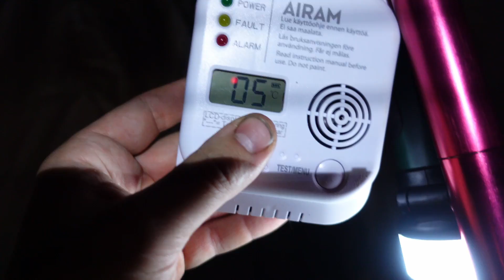Metsästysreissu Lappiin vaimon kanssa. Hunting vlog with wife in Lapland English subtitles!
Tässä pieni puraisu siitä millaisia meidän metsästysreissut ovat.
Sneak peak of our hunting trips in Finland.

Siisti ote - siivouspalvelut